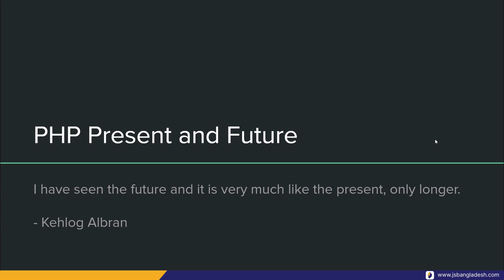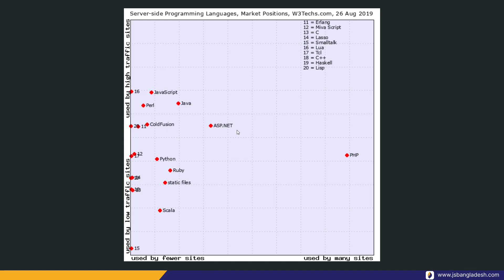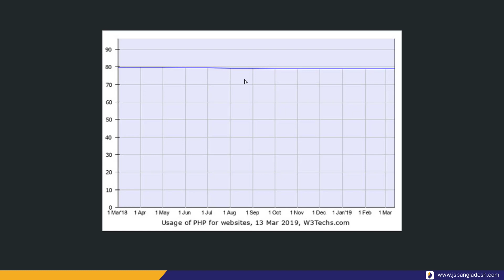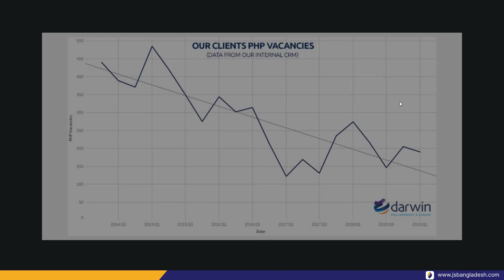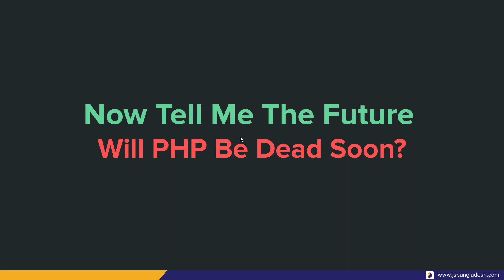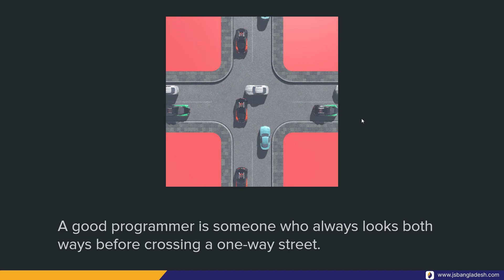1.3 PHP Present and Future | PHP The !DYING Language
PHP The !Dying Language একটি Complete PHP শেখার প্লেলিস্ট যেখানে একদম PHP Beginning লেভেল থেকে PHP Advanced Topic পর্যন্ত Core PHP Language Feature বাংলা ভাষায় আলোচনা করা হবে। এই কোর্সের উদ্দেশ্য PHP Development না। এই কোর্সের উদ্দেশ্য PHP as a Programming Language হিসেবে উপস্থাপন করা।